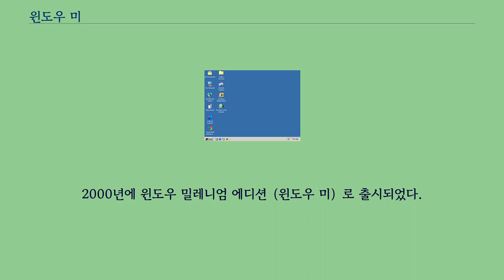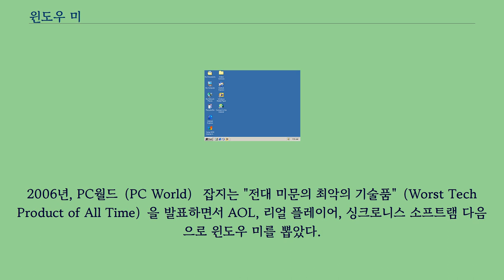윈도우 미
윈도우 미（영어: Windows Me, IPA : 정확하게는 [miː] , 한 글자씩 윈도우 엠이（[ɛm i]）로 읽는 경우도 있다）, 또는 윈도우 밀레니엄 에디션（Windows Millennium Edition）은 16비트/32비트 하이브리드의 그래픽 사용자 인터페이스를 제공하는 운영 체제로 2000년 9월 14일 마이크로소프트에서 발표했다.
코드네임은 '밀레니엄'（Millennium）이었다.
일반 지원은 2003년 12월 31일에 지원이 종료되었고, 연장 지원은 2006년 7월 11일부터 윈도우 NT 4.0 임베디드, 윈도우 98, 윈도우 98 SE, 윈도우 XP RTM과 동시에 지원이 종료되면서, 9x 계열 버전은 역사 속으로 사라지게 된다.
1998년, 마이크로소프트는 윈도우 98 이후로 윈도우 9x 버전은 없을 것이라 언급했다.
그러나 1999년 5월 마이크로소프트는 윈도우 98 SE를 출시하였고, 그 뒤 훗날 코드네임이 밀레니엄으로 밝혀진 새로운 버전의 윈도우 9x를 발표하였다.
2000년에 윈도우 밀레니엄 에디션（윈도우 미）로 출시되었다.
윈도우 미 버전의 최대로 인식이 가능한 RAM의 크기는 1.5 GB다.
이 이상의 크기를 할당하게 된다면 설치 과정에선 문제가 없으나 CD설치 과정이 끝나고, 하드디스크에서 파일을 확장하는 과정으로 진입하기 위한 단계에서 무한 부팅이 일어난다.
전작과 같이 MS-DOS （윈도우 9x）를 기반으로 했으나, 빠른 시스템 시동을 위해 실제 모드의 MS-DOS의 접근을 어느 정도 제한하면서 다음과 같은 문제점이 발생하였다.
결국, 윈도우 미의 제작사인 마이크로소프트까지도 실패작임을 인정했으며 뒤늦게 업데이트로 안정화를 시켰지만 그때는 이미 2001년 10월 25일 발표된 윈도우 XP에게 최신 버전의 윈도우라는 자리를 넘겨준 상태였다.
이는 다른 버전과 달리, 아주 짧은 기간 동안 유지된 것이다.
2006년, PC월드（PC World） 잡지는 "전대 미문의 최악의 기술품"（Worst Tech Product of All Time）을 발표하면서 AOL, 리얼 플레이어, 싱크로니스 소프트램 다음으로 윈도우 미를 뽑았다.